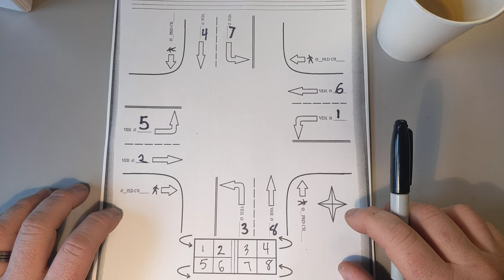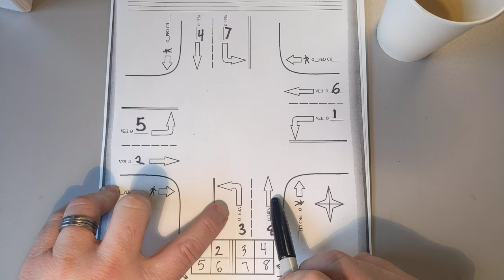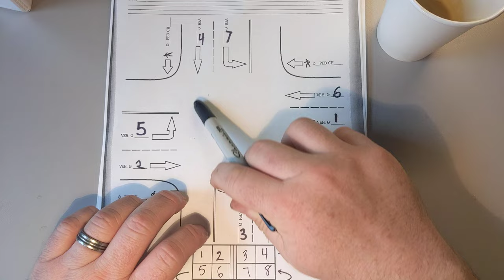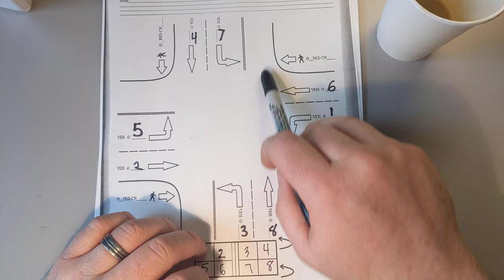Lead-Lag configuration! (and a hot cup of espresso)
I've been asked by a few YouTubers to talk about lead lag configurations. please ask questions below.